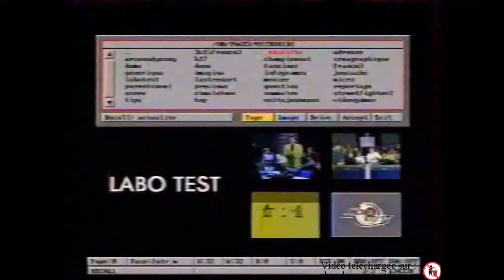Prince Valiant Game Boy (test du public dans Micro Kid's 1992)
Test du public (labo test) du jeu Prince Valiant (Vaillant en frenchais) sur Game Boy, dans l'émission Micro Kid's (FR3, septembre1992). Bravo aux testeurs en herbe !

Mon blog dédié aux jeux vidéo : Jeux vidéo et des bas